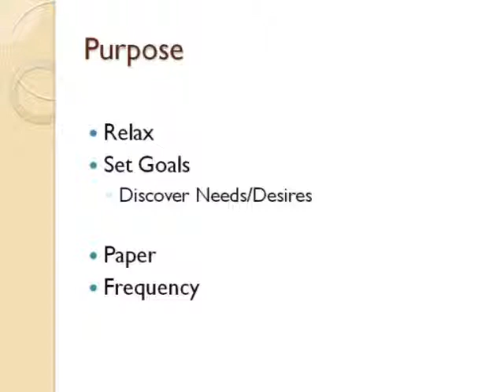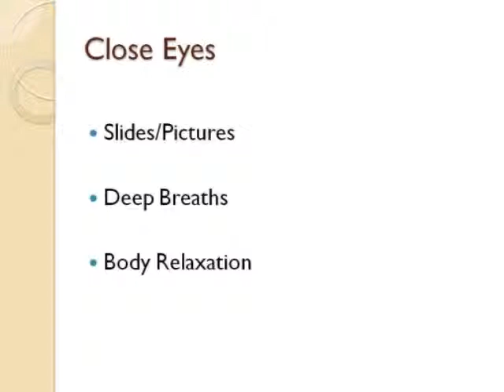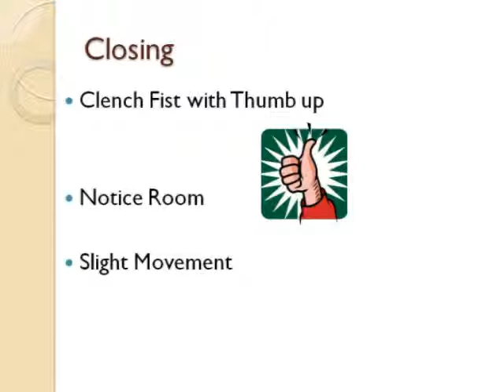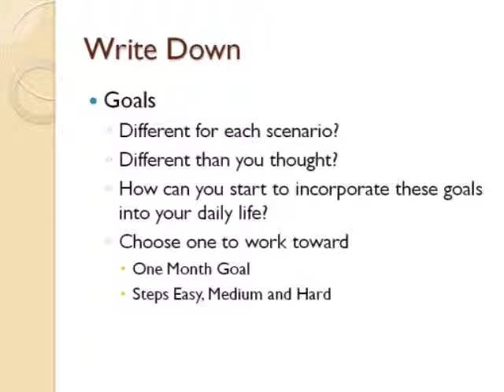Relaxation Meditation for Goals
This relaxation exercise is to help you calm your body and mind while increasing your ability to define your goals.  Complete this at least once a week to keep motivated and 3-7 times a week will increase your focus on your goals.
I am a Licensed Clinical Social Worker with a specialty in s
tress reduction as well as a Certified Massage Therapist so I can help clients reduce their stress emotionally and physically.